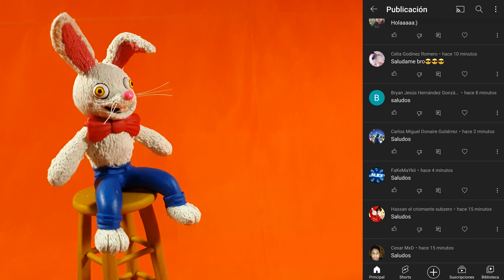MR. HOPP😱😱(MR HOPP'S PLAYHOUSE) PLASTILINA✔✔✔ PORCELANA✔✔ POLYMER CLAY✔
Ahora te mostrare como hacer al sonriente conejo de peluche MR. HOPP (TAMBIEN PUEDES USAR PORCELANA FRIA O POLYMER CLAY) no olvides dejar tu like, compartir, suscribirte al canal y activar la campanita para que te llegue una notificación cuando suba un vídeo.

Material utilizado: 6 cajas de plastilina, pintura y alambre.

ENGLISH:

Now I will show you how to make the smiling plush rabbit MR. HOPP (YOU CAN ALSO USE COLD PORCELAIN OR POLYMER CLAY) do not forget to leave your like, share, subscribe to the channel and activate the bell so that you receive a notification when you upload a video.

Material used: 6 boxes of plasticine, paint and wire.